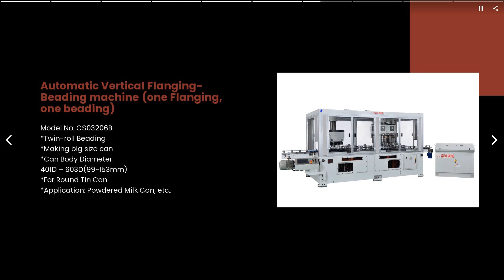Automatic Seamer for empty can | Chang Shen Machinery Co., Ltd. | Taiwantrade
Automatic Seamer
for empty can | Chang Shen Machinery Co., Ltd. | Taiwantrade

Chang Shen is a Professional Supplier in Can Making Machine
for tin can, Seamer & Filler for tin can and aluminum can.

00:00:00 Chang Shen Machinery Co., Ltd.
00:00:02  Perfect Seaming for your Beverage Life!
00:00:07 Can Making machine, Seamer, Filler
00:00:07 Chang Shen is a Professional Supplier in Can Making Machine for tin can, Seamer & Filler for tin can and aluminum can.
00:00:14 Inspection and Strict Quality Control
00:00:14 All parts and equipment have passed a thorough inspection and strict quality control before shipment. We also dedicate to develop a more complete product range and line with continuous innovation.
00:00:21 International distribution and Sustainable opration
00:00:21 With stable quality and continuous innovation, many well-known brands have chosen to cooperate with us. Therefore, we aim to lead company towards international distributions and to achieve goal of sustainable operation.
00:00:28 Seamer for lower can height
00:00:28 Model No: CS02106E *Seaming Filled Can *Min/Max Can Height: 29-134mm *Can Body Diameter: 202D-401D(52~99mm) *For Round Tin Can & Aluminum Can *Application: Beverage, Food Can, etc…
00:00:35 Automatic Seamer for empty can
00:00:35 Model No: CS022060 *High-speed seaming *Muti-safty protection *Seaming big size can *Can Body Diameter: 401D – 508D(99~139mm) *For Round Tin Can & Aluminum Can *Application: Powered Milk Can, etc..
00:00:42 Automatic Vertical Flanging-Beading machine (one Flanging, one beading)
00:00:42 Model No: CS03206B *Twin-roll Beading *Making big size can *Can Body Diameter: 401D – 603D(99~153mm) *For Round Tin Can *Application: Powdered Milk Can, etc..
00:00:49 Automatic Vertical Necking-Flanging-Beading machine(one necking, one flanging, one beading)
00:00:49 Model No: CS03308R *Rail Beading *Making small size can *Can Body Diameter: 401D-603D(99~153mm) *For Round Tin Can *Application: Condensed Milk Can, etc…
00:00:56 Automatic Filler & Automatic Seamer(55 Valves Filler & 8 Heads Seamer)
00:00:56 Model No: CS011551/CS021081 *Connect Filling and Seaming *High Speed – up to 720CPM (can per minute) *For Round Tin Can and Aluminum Can *Can Body Diameter: 202D – 300D(52~73mm) *Application: Beverage, Beer, Cola, etc..
00:01:03 powered by:
00:01:03 Visit our website TODAY!
00:01:03